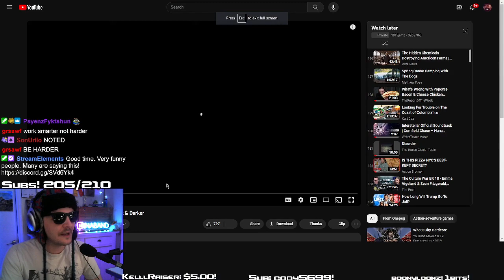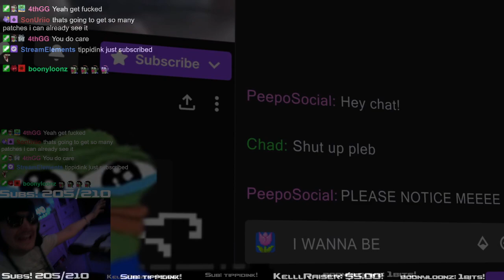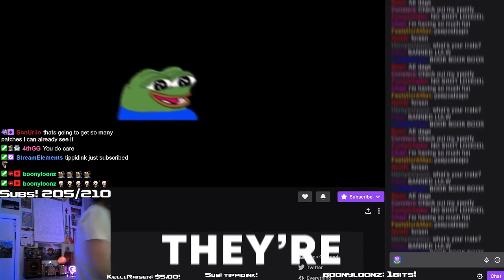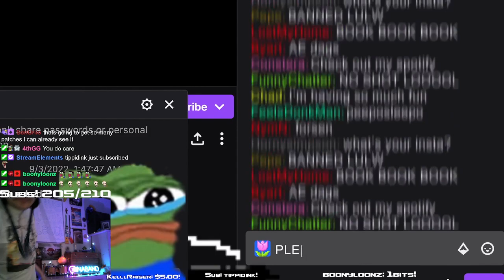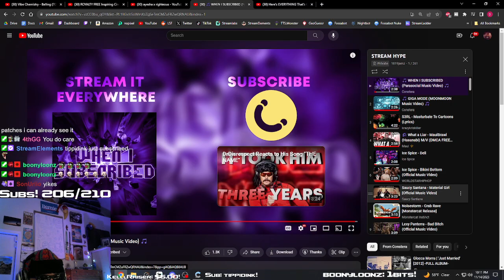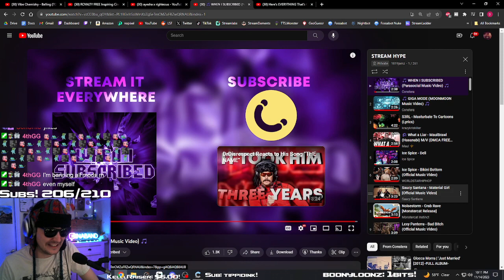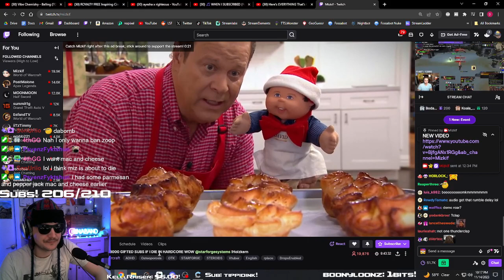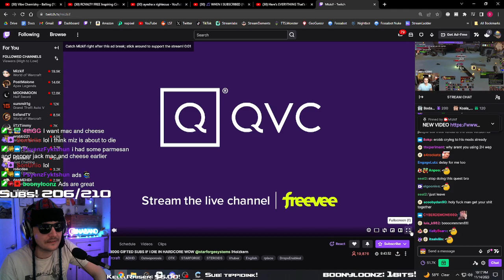Ina reacts to Onepeg Dark and Darker Dev cast recap!